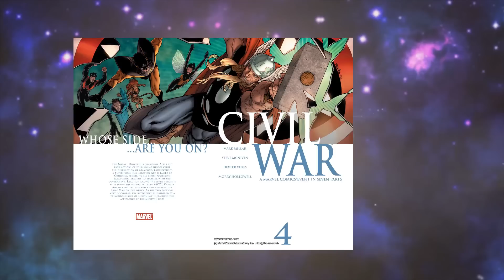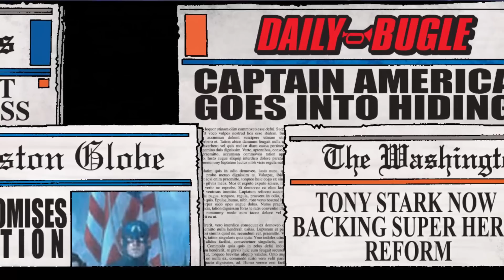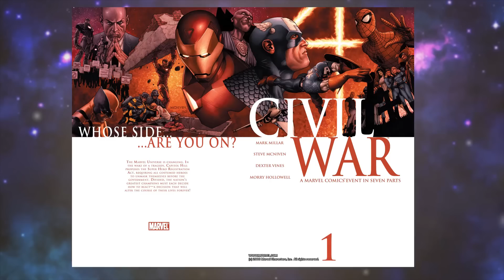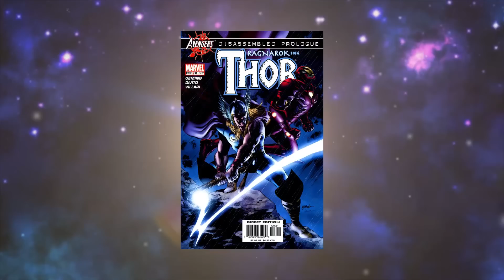[Civil War Complete Story]comic world daily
วันนี้เป็นเรื่องราว Civil War   จาก marvel